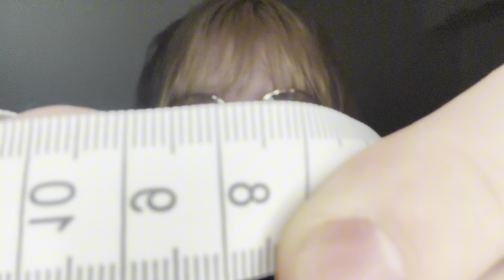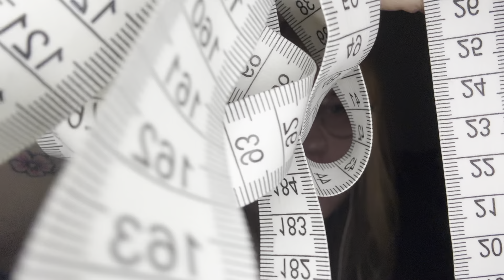asmr suomi mittaan ja piirrän sut! roleplay